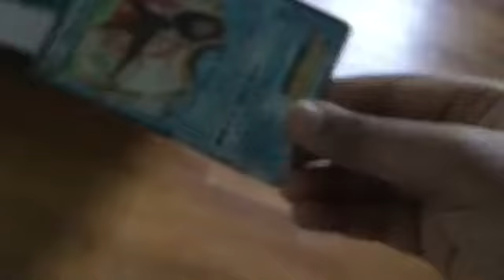I got killed by toys